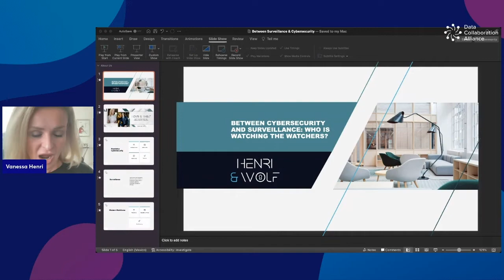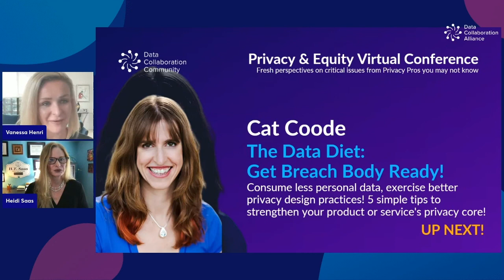Between Cybersecurity and Surveillance: Who Watches on the Watchers?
Vanessa Henri presents 'Between Cybersecurity and Surveillance: Who Watches on the Watchers?' at the Privacy & Equity virtual conference Wednesday October 12, 2022.